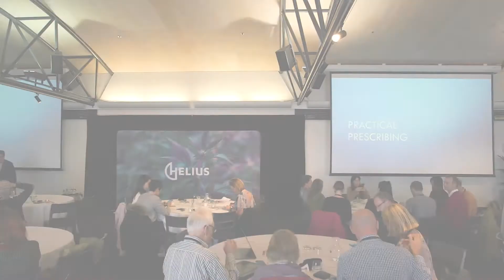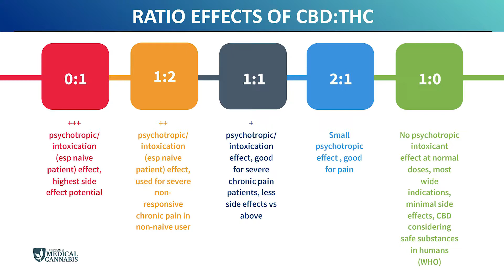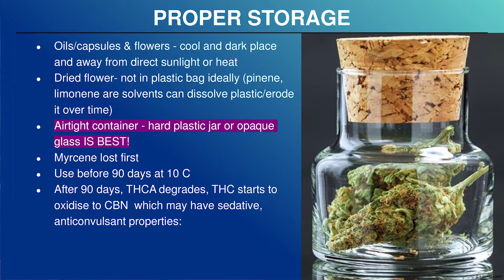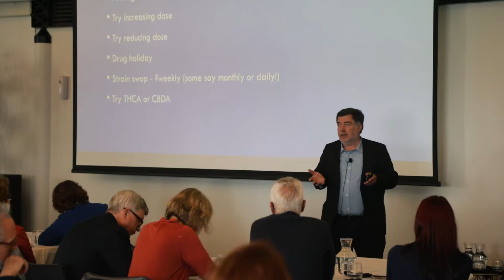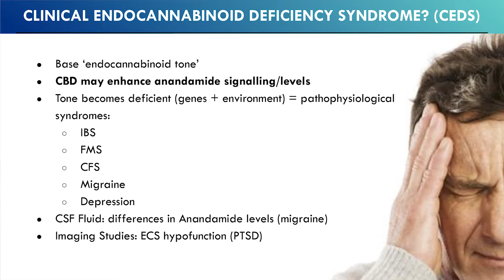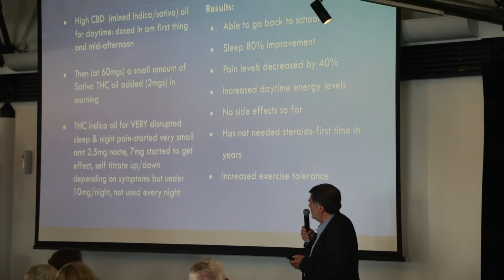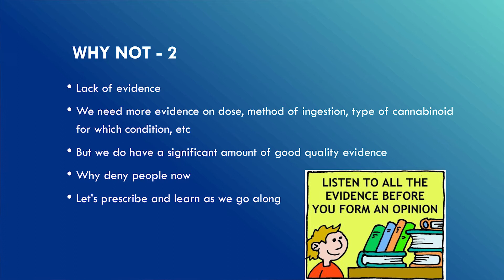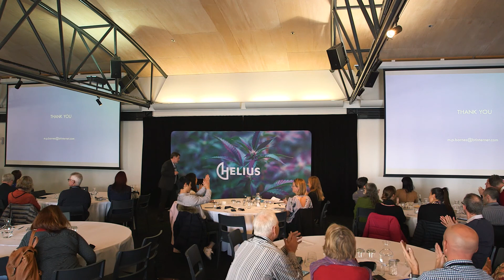Part 3: Masterclass in Medical Cannabis with Prof Mike Barnes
New Zealand's first CME Masterclass in Medical Cannabis, designed for healthcare professionals. Learn about the core considerations in prescribing medical cannabis products with neurologist, Professor Mike Barnes.

Part 3:
• Practical Prescribing
• Dosage
• Cultivar Selection
• Tolerance
• Case Studies and Clinical Experience